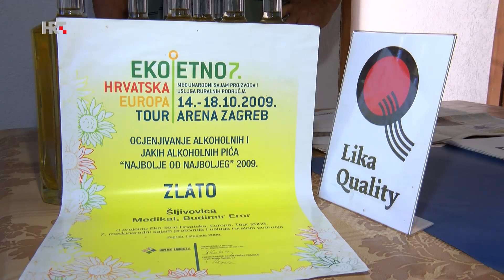Podbacile šljive u Lici | Plodovi zemlje